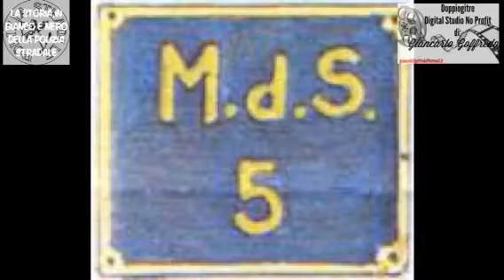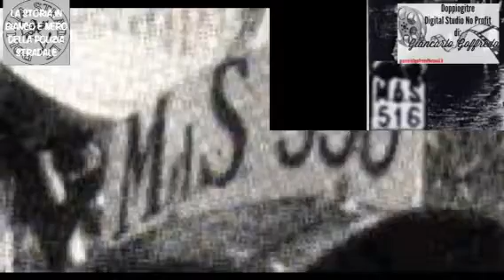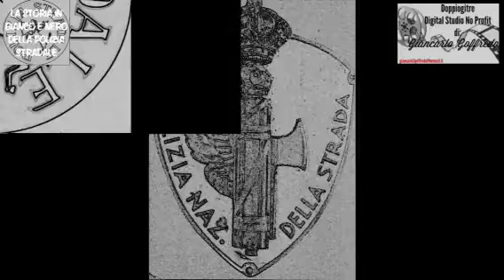La storia in bianco e nero della POLIZIA STRADALE.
By DOPPIOGITRE DigitalStudio No Profit di Giancarlo Goffredo.